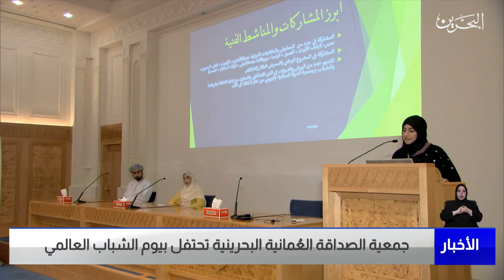البحرين مركز الأخبار : جمعية الصداقة العُمانية البحرينية تحتفل بيوم الشباب العالمي 11-08-2023